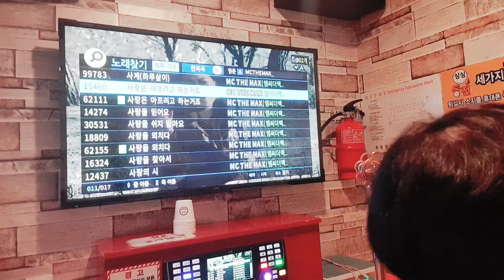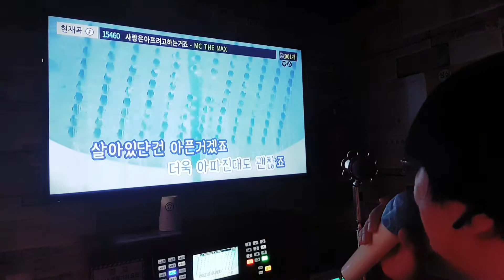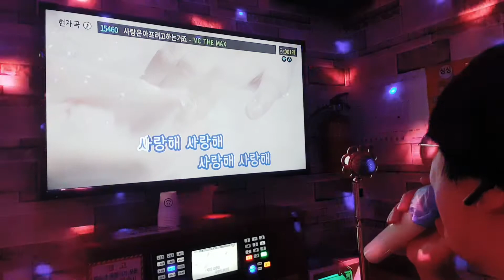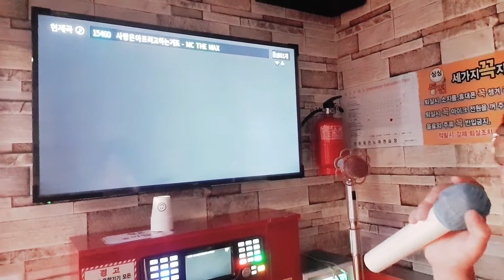WiK🇰🇷🎤MctheMAX 사랑은 아프려고 하는거죠 Cover by Kang min soo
Cover by Kang min soo🤗🎤🥰근데 아프지말고 사랑하시길 바라며 불러봄🙃